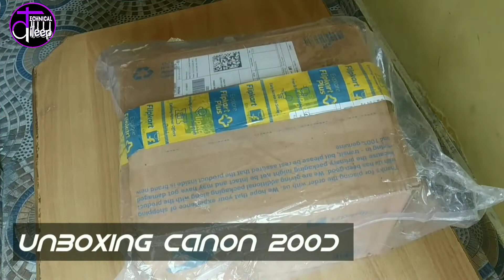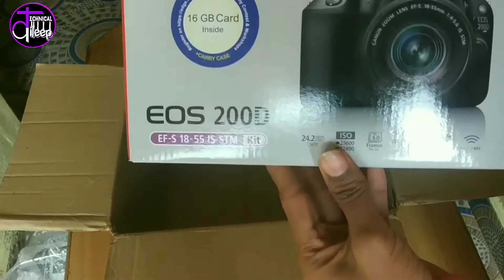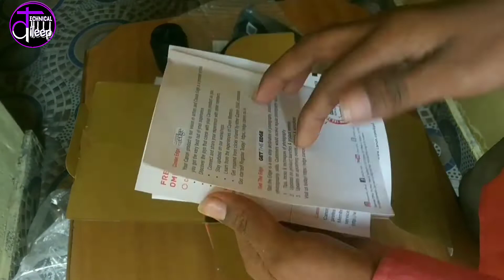Unboxing Canon EOS 200D II 24.1MP Digital SLR Camera + EF-S 18-55mm f4 is STM Lens (Black)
ᴅʜᴏsᴛᴏ ɪss ᴠɪᴅᴇᴏ ᴍᴇ ᴀᴀᴘᴋᴏ ᴄᴀɴᴏɴ 200ᴅ ᴅsʟʀ ᴋᴇ ʙᴀʀᴇ ᴍᴇ ʙᴀᴛᴀʏᴀ ʜᴀɪ. ᴀᴀᴘᴋᴏ ɪss ᴠɪᴅᴇᴏ ᴍᴇ ᴘᴀᴛᴀ ᴄʜᴀʟ ᴊᴀʏᴇɢᴀ ᴋɪ ᴊᴀʙ ᴀᴀᴘ ᴄᴀɴᴏɴ 200ᴅ ʟᴇᴛᴇ ʜᴏ ᴊᴏ ᴀᴀᴘᴋᴏ ᴄᴀᴍᴇʀᴀ ᴋᴇ ᴀʟᴡᴀ ᴀᴜʀ ᴋɪʏᴀ ᴋɪʏᴀ ᴀᴄᴄᴇssᴏʀɪᴇs ᴍɪʟᴛɪ ᴍɪʟᴛɪ ᴅʜᴏᴀᴛᴏ ʏᴇ ᴅsʟʀ ᴄᴀᴍᴇʀᴀ ʜᴀʀ ʏᴏᴜᴛᴜʙᴇʀ ᴜsᴇ ᴋᴀʀᴛᴇ ʜᴀɪ ғᴏʀ ᴠɪᴅᴇᴏ sʜᴏᴛ ʜᴏɴᴇsᴛ ʙᴏʟᴏ ᴛᴏ ʙᴇsᴛᴅsʟʀᴄᴀᴍᴇʀᴀ ʜᴀɪ ғᴏʀ ʏᴏᴜᴛᴜʙᴇ ᴠɪᴅᴇᴏ ᴋᴇ ʟɪʏᴇ ʙᴇsᴛʙᴜᴅɢᴇᴛᴄᴀᴍᴇʀᴀ. ᴀᴀᴘ ᴠɪᴅᴇᴏ ᴅʜᴇᴋ sᴀᴋᴛᴇ ʜᴀɪ.
100% sᴜʀᴇ ʙᴇsᴛ ᴄᴀᴍᴇʀᴀ ᴇᴠᴇʀ..

Hello New friends, Welcome to " Technical Dileep " I created this channel Only For Your Help On Those Topics Which You Do not t Know Anything About It Please Subscribe My Channel Friend

All informations in this video is based on Internet data. This YouTube Channel does not claim on the truth of the informations Provided. Some of the Pictures and videos in this episode are for examples only

ᴛʜᴀɴᴋs ғᴏʀ ᴡᴀᴛᴄʜɪɴɢ ᴠɪᴅᴇᴏ ᴀɴᴅ ʀᴇᴀᴅɪɴɢ ᴅᴇsᴄʀɪᴘᴛɪᴏɴ..